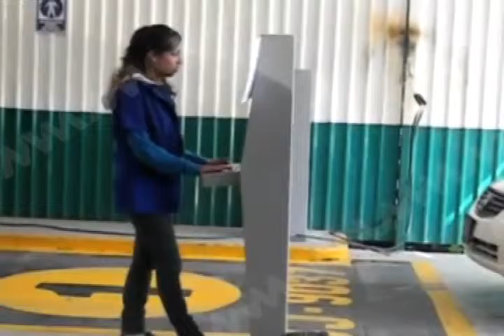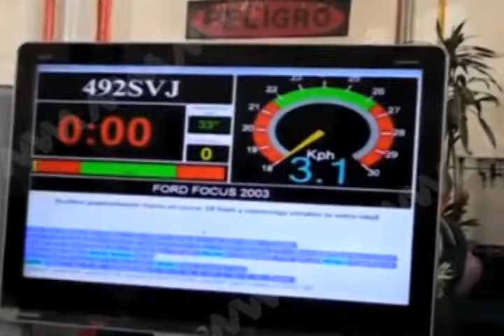JORGE VEREFICENTRO FT